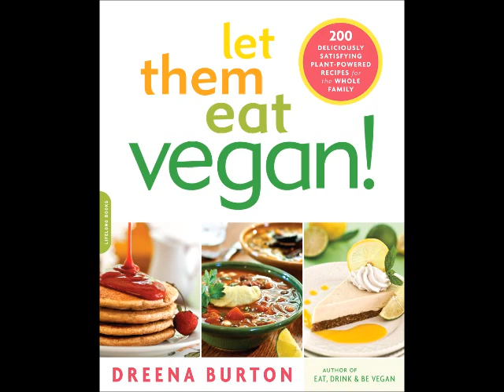The Organic View: Dreena Burton Shows You How To Let Them Eat Vegan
When you make your own food from scratch, it is not only more economic but it helps you to connect with your food, where it comes from and who is growing it. The more that people choose to shop consciously, the better it is for the environment. Only when people understand the devastation caused by factory farms operating in a mono-culture environment will they understand just how devastating the impact. That is why more and more people are making the transition to veganism. Plant based diets are not only more humane, they are healthier! In Dreena Burtons Let Them Eat Vegan: 200 Deliciously Satisfying Plant-Strong Recipes for the Whole Family you will find a myriad of easy to make, delectable recipes ranging from soups and burgers to wraps and ice cream! What is especially great about this book is that the recipes are not only plant based but have handy options for raw and gluten-free! Tune in to this segment of The Organic View Radio Show, as host, June Stoyer is joined by special guest, Dreena Burton to discuss her new book, Let them Eat Vegan!

Unless otherwise indicated, all materials on these pages are copyrighted by the The Organic View Radio Show. No part of these pages, either text or image may be used for any purpose other than personal use. Therefore, reproduction, modification, storage in a retrieval system or retransmission, in any form or by any means, electronic, mechanical or otherwise, for reasons other than personal use, is strictly prohibited without prior written permission. The identifier "The Organic View" refers collectively to The Organic View Radio Show, TheOrganicView.com, The Organic View Network, and The NLP View. General inquiries should be directed to our Web feedback box, info(@)theorganicview.com or from the contact form at the top of most pages on our